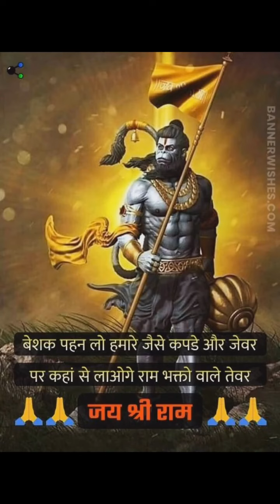हनुमान चालीसा | হনুমান চালিসা | Hanuman Chalisa Fast